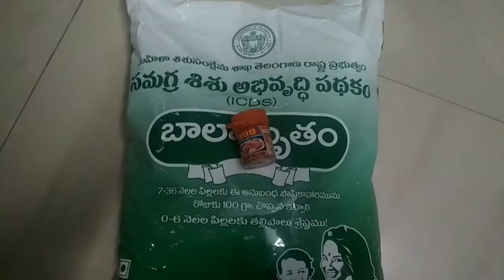బాలామృతం cake|how to prepare balamrutham cake in Telugu|cake with balamrutham powder